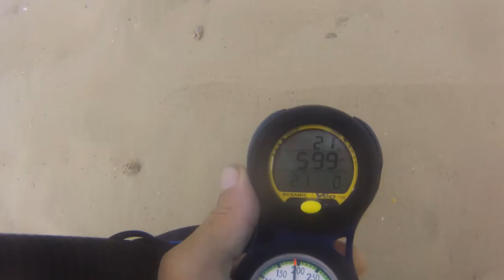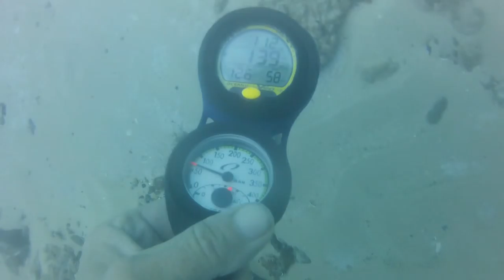Tweed River 20 March 2015